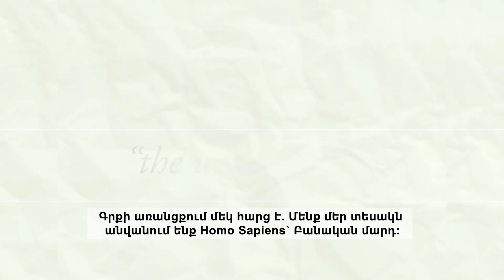Յուվալ նոյ Հարարի / Ողջույնի խոսք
🟥 Յուվալ Նոյ Հարարին ողջույնի խոսք է հղել իր ընթերցողներին ու ասել՝ ինչու որոշեց գրել նոր գիրքը՝ Nexus-ը։

⬜️ Համաշխարհային բեսթսելլերների հեղինակը համարվում է աշխարհի ամենաազդեցիկ մտավորականներից մեկը:

🟥 Աշխարհի ավելի քան 20 երկրում գիրքը լույս է տեսնում սեպտեմբերի 10-ին։ ԱՊՀ տարածքում Հայաստանը միակն է, որ հրատարակելու է գիրքը գլոբալ մեկնարկի հետ միաժամանակ։

⬛️ Գրքի գլխավոր գործընկեր՝ Bookinist